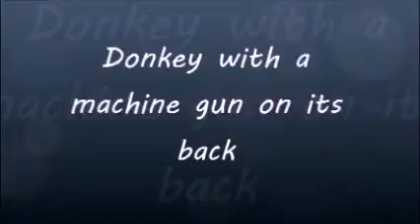Donkey with a Machine gun on its Back